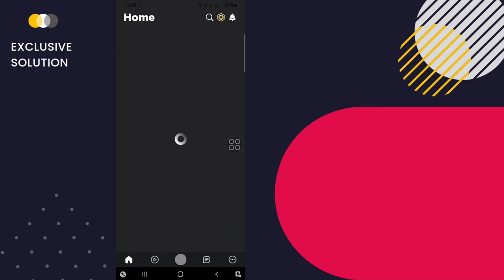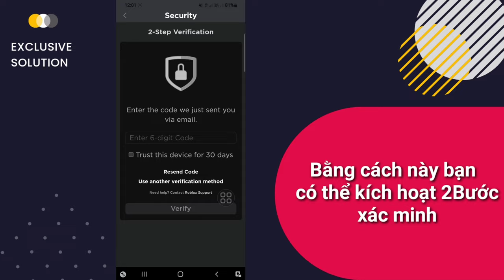Cách bật xác minh hai bước trên Roblox. Cách thiết lập xác minh 2 bước Roblox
Ở đây trong video này, bạn sẽ Tìm hiểu Cách Bật Xác minh Hai bước trên Roblox iPhone và Android. Trong video này, bạn sẽ tìm hiểu Cách thiết lập Xác minh hai bước của Roblox

💛Hãy chia sẻ với bạn bè của bạn